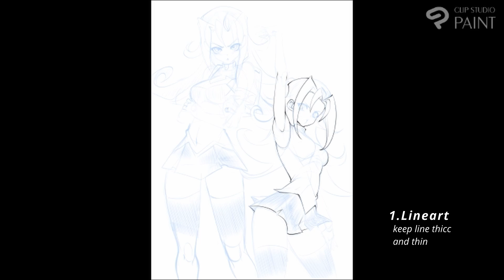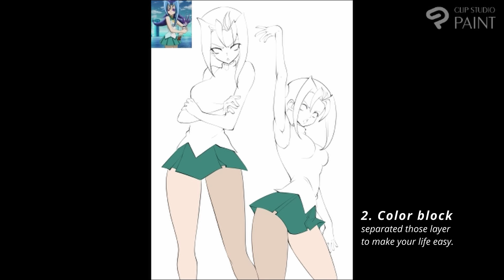【Short Process Paint 】Rio kastle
Programs: CSP EX

just trying to improve my self :)